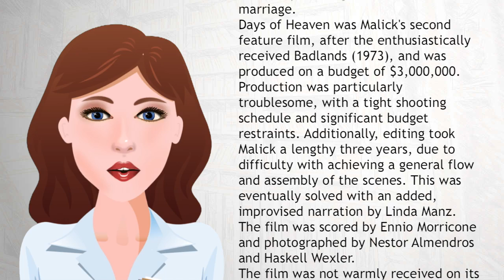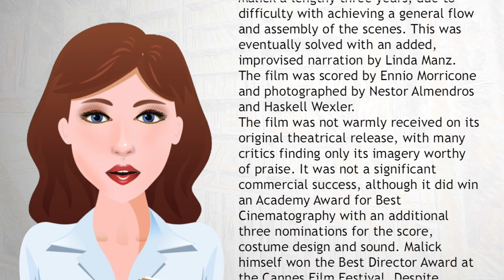Days of Heaven - Wiki Videos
Days of Heaven is a 1978 American drama film written and directed by Terrence Malick and starring Richard Gere, Brooke Adams, Sam Shepard, and Linda Manz. Set in 1916, it tells the story of Bill and Abby, lovers who travel to the Texas Panhandle to harvest crops for a wealthy farmer. Bill encourages Abby to claim the fortune of the dying farmer by tricking him into a false marriage.